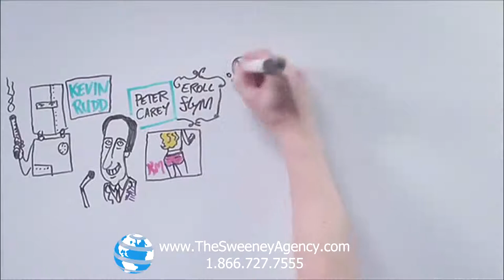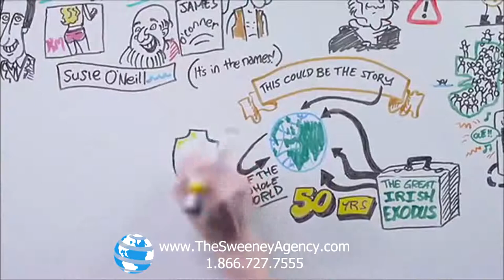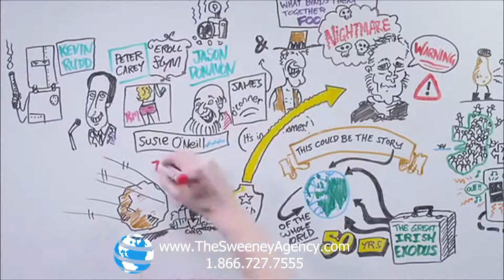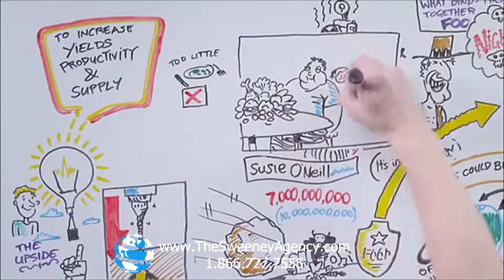David McWilliams - International Economist, Journalist, Author and Broadcaster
David McWilliams is one of Ireland's leading economic commentators and was the first economist to identify the Irish boom as nothing more than a credit bubble, warning of its collapse and the consequences for the country. His objective is to make economics as widely available and easily understandable on as many platforms as possible. He was made Young Global Leader by the WEF at Davos. His daily financial markets update, is read by tens of thousands of his 96,000 twitter followers.